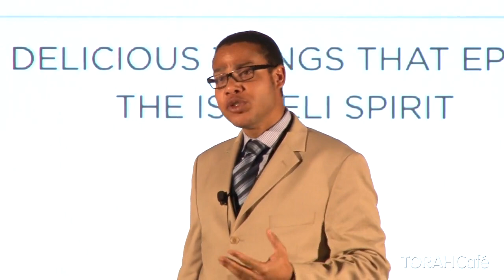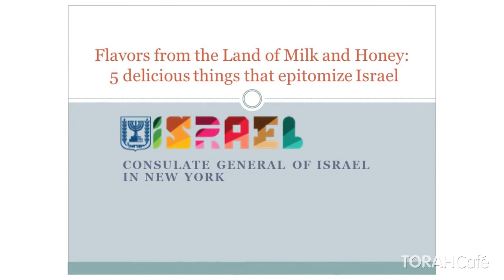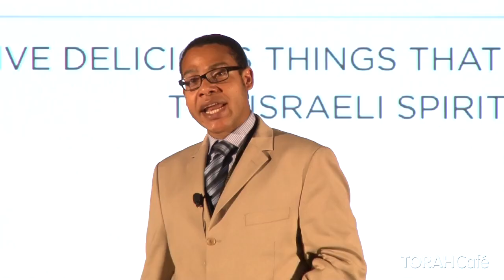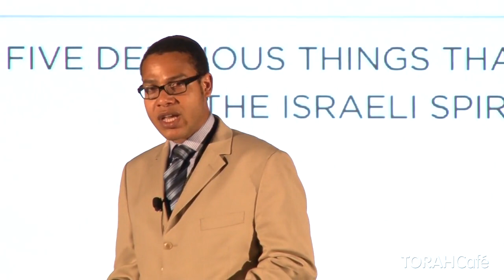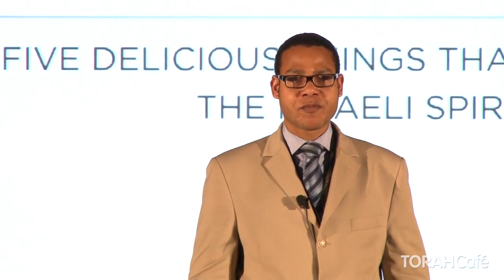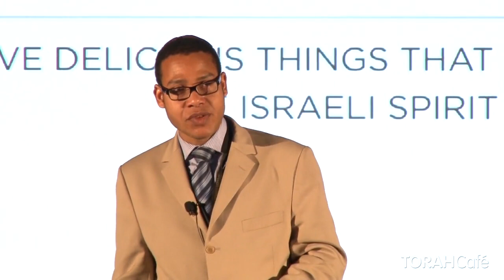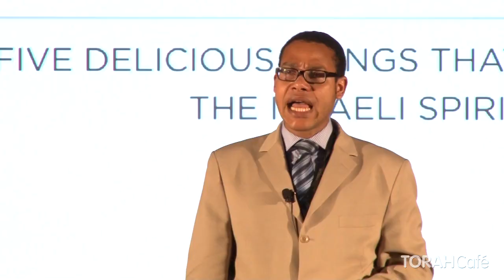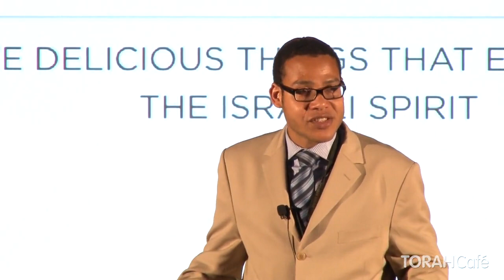Five Delicious Things That Epitomize the Israeli Spirit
Shimon Mercer-Wood

"Five Delicious Things That Epitomize the Israeli Spirit" is a talk given by Shimon Mercer-Wood as part of a fast-paced session called "Ten Talks" featuring 10 short powertalks from 10 inspiring speakers, showcasing important ideas that change attitudes, lives, and, ultimately, the world.